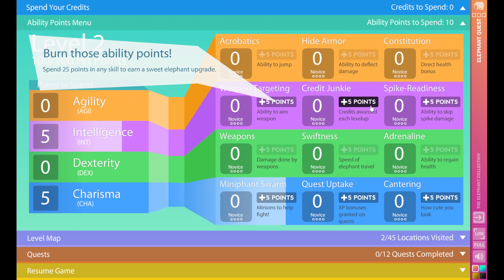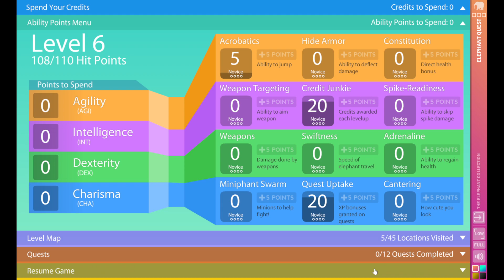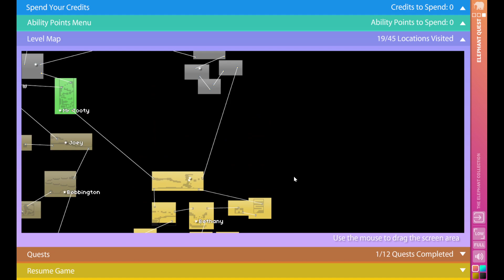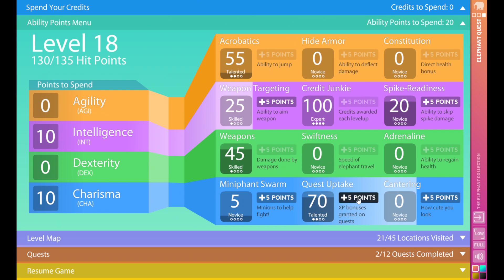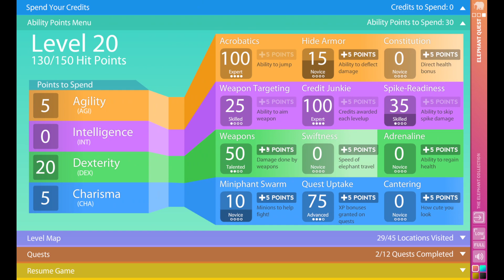The Elephant Collection - Elephant Quest (1/3)